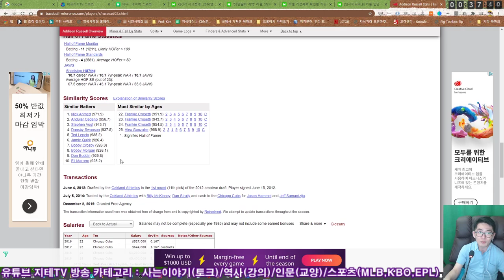에디슨 러셀의 📝 영입과 관련된 🤔 개인적인 생각 ⚾️ (Feat. 보라스) Addison Russel | 지테TV 스포츠 이야기 Sports Talks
올 시즌 키움 히어로즈의 외국인 야수 영입 시도와 관련된 현황 정리
(1) 테일러 모터 : 여자친구와 SNS에서 대한민국 방역에 대한 불만 제기했다가 논란 일으켜서 방출됨
(2) 야시엘 푸이그 : 키움 측에서 외야 자원이 필요해서 협상했으나 푸이그 측이 관심 별로 없어서 결렬
(3) 에디슨 러셀 : 2016년 월드 시리즈 6차전 그랜드 슬램으로 시카고 컵스가 108년 만에 월드 챔피언이 되는 데 기여함. But, 2017년 전처와의 불화로 기소되어 징계 이력이 있음. 작년 연봉 340만 달러, 올해 계약 규모 53만 달러. 에이전트는 스캇 보라스.

※ 강정호 : 음주운전 3회 누적 이력으로 징계 예정. 자가격리 해제 후 사과 기자회견 계획하고 있는 타이밍에 러셀의 계약 소식이 겹침.